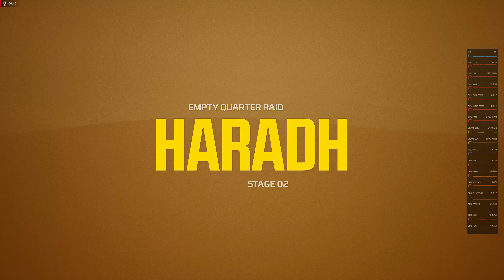Dakar Desert Rally 2023 04 15 22 18